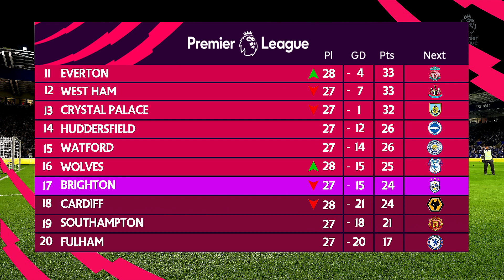Leicester vs Brighton | FIFA 19 Premier League Gameweek 28 Highlights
FIFA 19 predicts Leicester vs Brighton from Gameweek 28 of the Premier League.